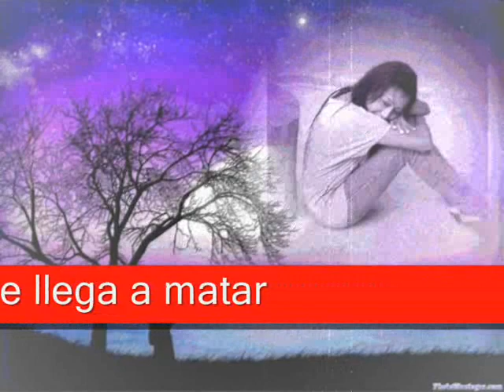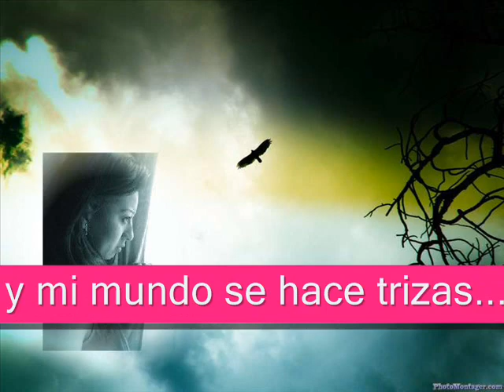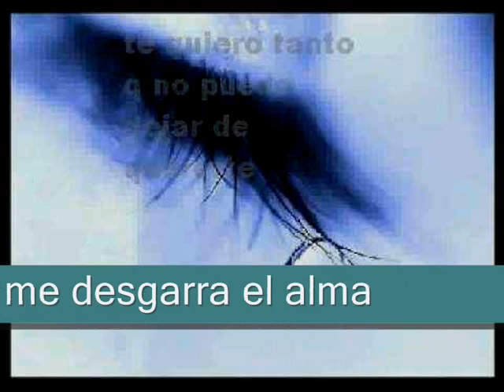Pero me acuerdo de tí